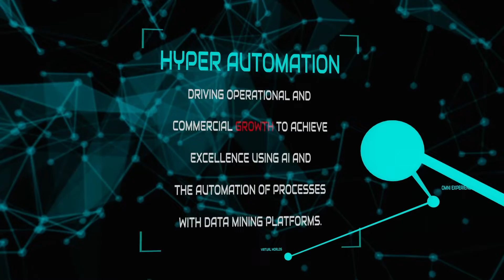DIGITAL TRENDS 2022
Welcome!

Learn more about Digital Trends for the impact of Technology, Digitalization and Growth.

Source: Gartner